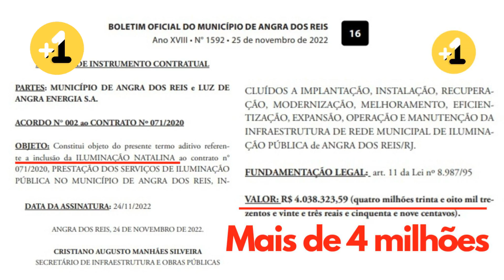🔦💡🕯Agora é LUZ de LED! Cais do Z (cais de Santa Luzia). Angra dos Reis - RJ.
Depois de anos de cobranças dos moradores e turistas, finalmente o cais do Z (no cais de Santa Luzia) recebeu iluminação de LED.
Lembrando que o ultimo contrato passou de 4 milhões de reais.
Agora falta revitalização, pelo Parque e jadins da secretária Bete Brito e esposa do secretário de Governo Cláudio Ferreti.! Moradores seguem na luta!